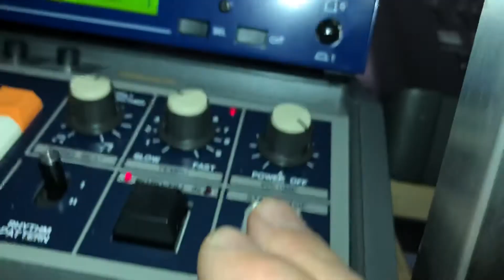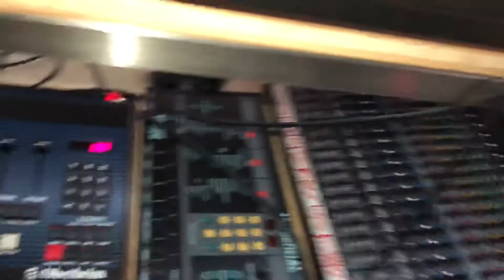Swiss Vintage Studio improvised tour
Just a little improvised test demonstrating the fully operational studio.

No sync nor Sound Edit.

Raw footages with the phone in one hand just for Fun. KR2EV1